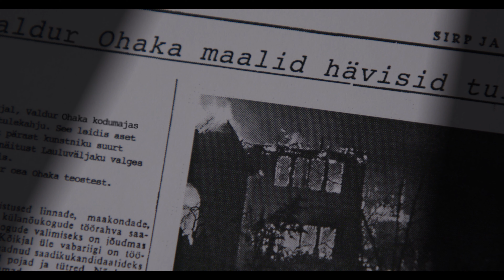Valdur Ohakas. Lamav akt peegliga. 1960ndad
1991 aastal põlesid kunstnik Valdur Ohaka teosed tema kodumajas. Filmlõik tutuvustab ühte tulest pääsenud tööd. Teksti kirjutanud Eero Epner. Lugenud Lembit Peterson. Produtseerinud Haus Films. Autor: Filmmaker/Creative Director: Nando Grancelli